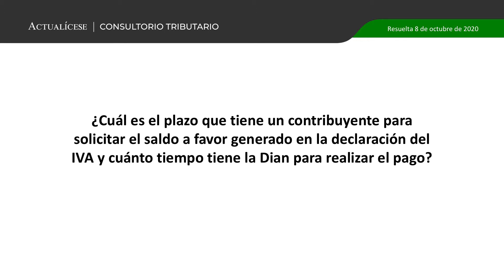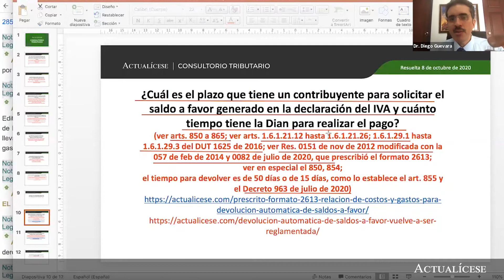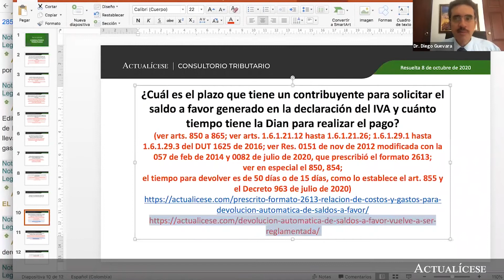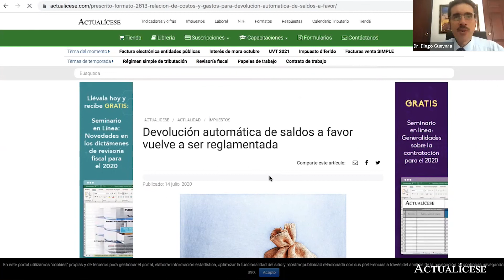¿Cómo solicitar los saldos a favor generados en la declaración del IVA?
¿Cuál es el plazo que tiene un contribuyente para solicitar el saldo a favor generado en la declaración del IVA y cuánto tiempo tiene la Dian para realizar el pago?

En este consultorio, el Dr. Diego Guevara, especialista en temas contables y tributarios se centra en explicar cuáles son las instrucciones que deben seguir los contribuyentes para efectos de realizar la solicitud de un saldo a favor generado en la declaración del IVA en el formulario 300.

Ahora bien, para conocer más detalles sobre la solicitud de saldos a favor en impuestos ante la Dian se recomienda hacer la lectura de lo establecido, entre otras normas, en los artículos 850 y siguientes del Estatuto Tributario.

En Actualícese encontrarás de manera frecuente consultorios, tutoriales, charlas, webinars y tips, elaborados con los principales expertos del país en lo que concierne el tema del IVA.